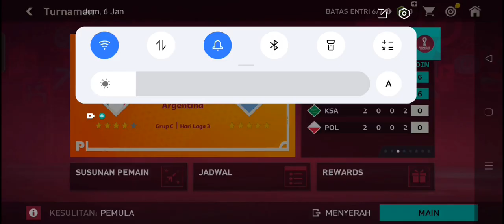PEMULA WAJIB COBA GAME FIFA MOBILE SERU SIH! LANGSUNG COBA PAKAI JUARA DUNIA 2022 ARGENTINA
VIDEO KALI INI SAYA BERMAIN FIFA MOBILE